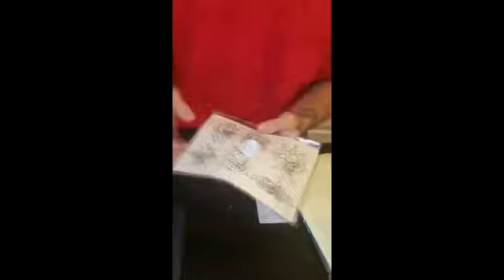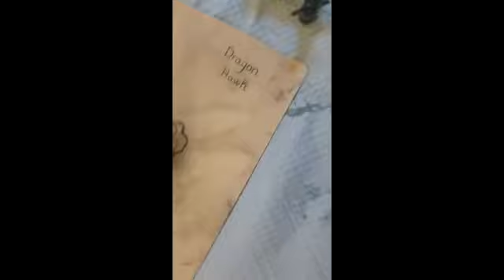Dragonhawk Tattoo Kit Giveaway Winner Share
This video is provided by tattoo artist Austin Burberry who won Dragonhawk tattoo kit giveaway.
Thanks Austin!
Friendly note: on practice skin,wipe will more effective by vaseline  :)
Hope you could become the Lucky winner!
Please request anything you are interested in learning, I'd be more than happy to show case it on here, and learn together as we go a long :)

🌻 FOLLOW US 🌻